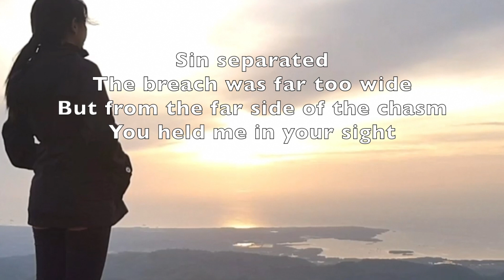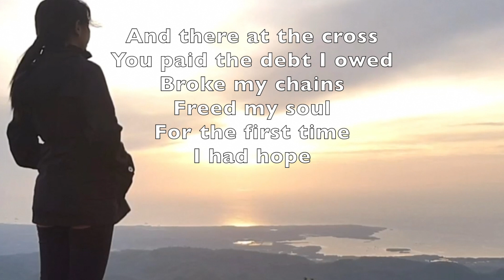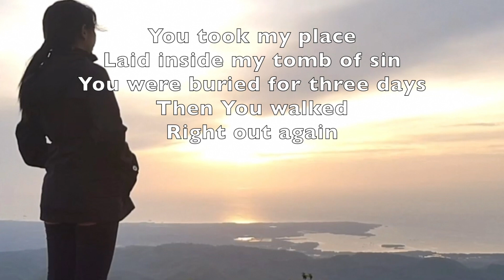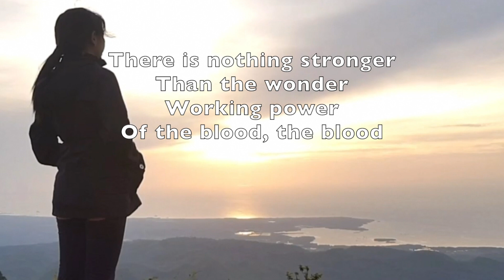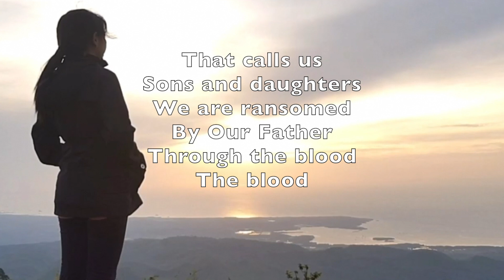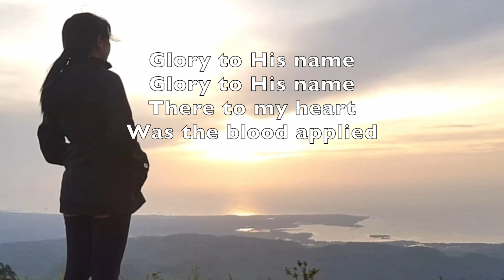Thank You Jesus for the Blood (karaoke with lyrics) Charity Gayle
For personal worship purposes. I own no rights to this audio.